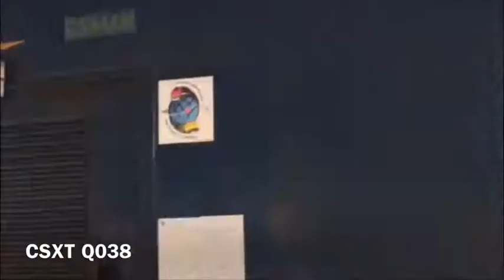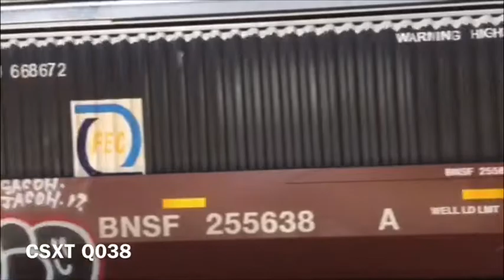Railfanning 6/19/2018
Special thanks to AC6000 Railfan Productions for helping me edit the video!